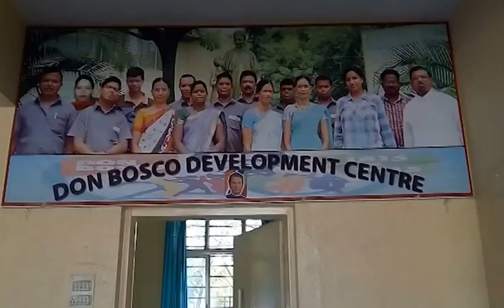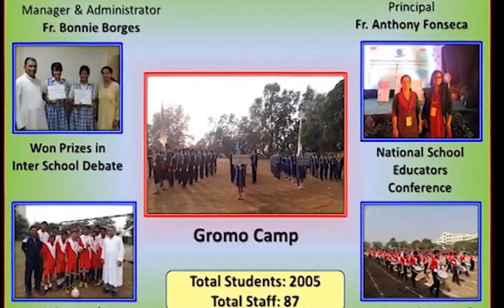ANNUAL REPORT 2015 2016